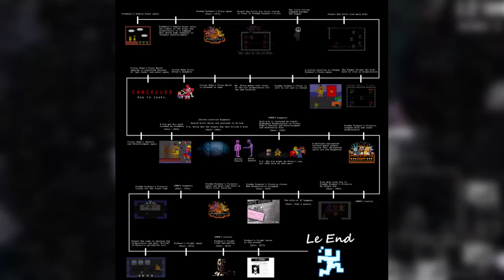A Nostalgic Return to Five Nights at Freddy's (Part 1)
I'M A MINECRAFT, GMOD, FNAF, COMMENTARY, REACTIOIN CHANNEL BUT I MOSTLY DO GAMING VIDEOS. THATS ALL ABOUT ME BYE FROM THE YOUTUBER SEBIK GAMMING!

Relive the classic horror game Five Night's at Freddy's with me as I revisit the original game in this nostalgic playthrough series. Follow along as I explore the game's eerie locations and uncover the secrets of FNAF. Join me on this journey as we explore the horror and nostalgia of this classic game!